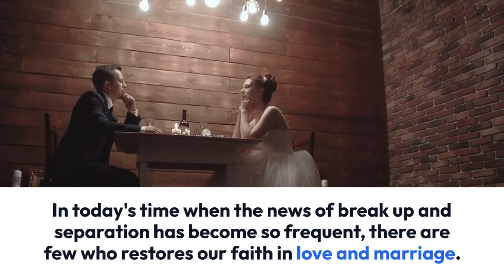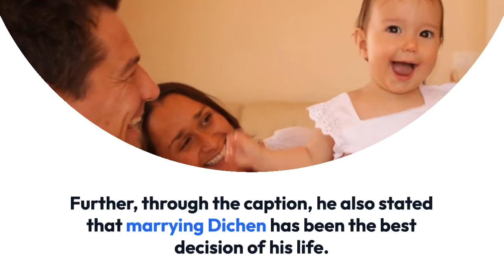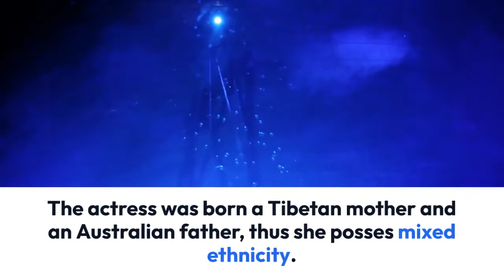Dichen Lachman: All Graced Up In Married Life With Husband! Her Little Family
Lachman's romance began in 2011 when she was dating actor Maximilian Osinski. After three years of dating, the couple got engaged in 2014. Following the engagement, Dichen Lachman got married to her boyfriend-turned-fiance, Osinski on January 24, 2015. The couple kept their special moments be it of engagement or wedding private

Neither fans or media were able to have the glimpse of Lachman's engagement photos, and wedding snaps as Lachman's both ceremonies were fairly private. Thus, the fans were deprived of witnessing the beautiful moments.

At the age of 33, Lachman welcomed her first child, a daughter named Mathilda Osinski in May 2015. And the beauty of her small family can be witnessed on her social media especially Instagram.